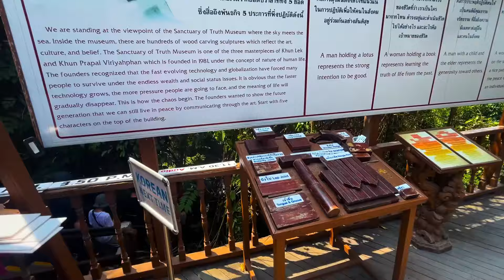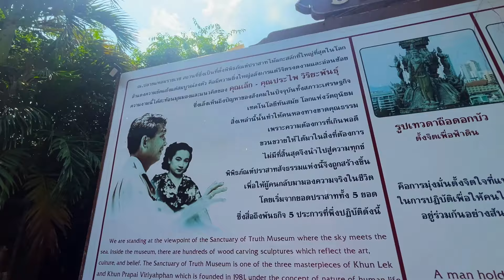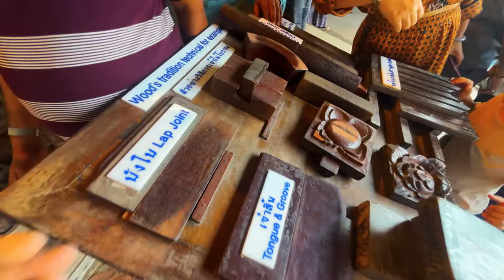Elderly Villager Babu SHOCKED by Pattaya's Sanctuary of Truth! You Won't Believe His Reaction at 65!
Generations Collide at Sanctuary of Truth: 65-Year-Old Babu & 28-Year-Old Raeen AMAZED by Thai Masterpieces!

Embark on a mesmerizing journey with villagers Babu and Raeen as they explore the awe-inspiring Sanctuary of Truth Museum in Pattaya, Thailand. In this SEO-optimized description, discover the captivating reactions of these two villagers to the unparalleled artistry showcased within the sanctuary's walls.

Babu, a 65-year-old villager, and Raeen, a 28-year-old enthusiast, set foot in this cultural haven, where ancient craftsmanship meets contemporary amazement. As Babu navigates the museum's intricate corridors, his seasoned eyes are met with the intricate details of Thai art and culture. His shock and amazement at the age of 65 bring a unique perspective to the experience, highlighting the timeless appeal of the Sanctuary of Truth.

Meanwhile, Raeen, at the youthful age of 28, is visibly stunned by the museum's grandeur. His reactions capture the essence of a new generation encountering the rich heritage preserved within the sanctuary. From wood carvings to architectural marvels, Raeen's journey unfolds with each step, reflecting the universal appeal of Pattaya's hidden gem.

Join us in this virtual exploration as we delve into the heart of Thailand's cultural legacy. The video captures the genuine astonishment of Babu and Raeen, providing viewers with an immersive experience of the Sanctuary of Truth through their eyes. Witness the interplay of tradition and modernity, as these villagers encounter a masterpiece that transcends age and cultural backgrounds.

Whether you're a travel enthusiast, art lover, or someone seeking a virtual escape, this video promises a visual feast and a profound connection with the rich heritage of Pattaya. Don't miss out on the extraordinary reactions of Babu and Raeen, a testament to the universal allure of the Sanctuary of Truth Museum.